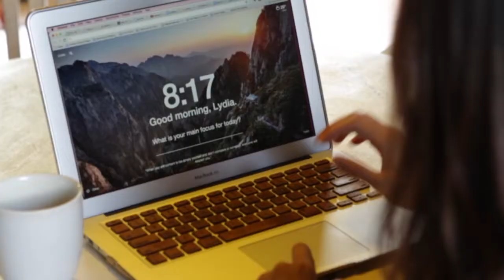3 Ways to Overcome Self Sabotaging Habits To Get The Life You Want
Are you getting in your own way of making positive changes in your life?  Learn 3 ways to overcome your self-sabotaging habits to clear the path for the life you want

[FREE Masterclass] Reinvent Yourself: How to Live Out Your Vision For a Meaningful Life and Career